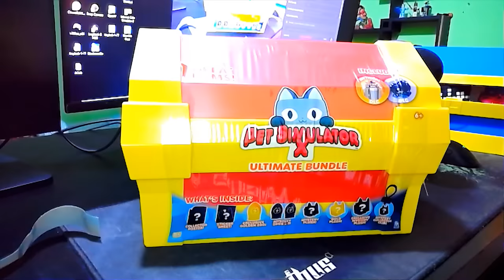SPECIAL! Unboxing Mainan Chest Pet Simulator X Dapat Banyak Huge Pet & Bee Hoverboard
My Specs:
- Ram 32gb
- ssd 1tb
- Hdd 1tb